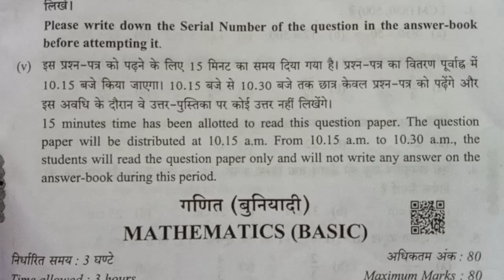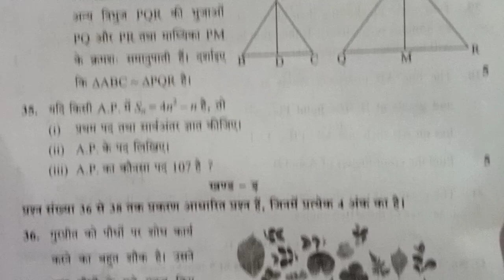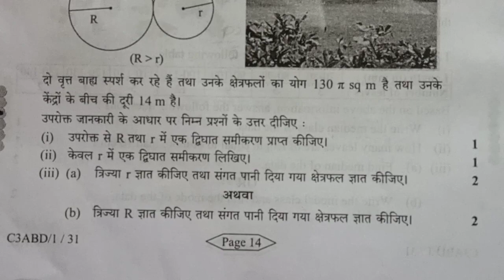10th class basic math board paper /10th class math board paper basic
10th class basic math board paper /
10th class math board paper basic